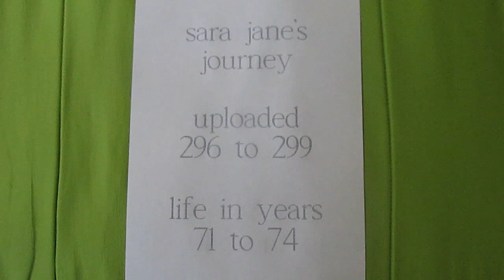sara jane's journey from 96 to 71 to 74 to 99